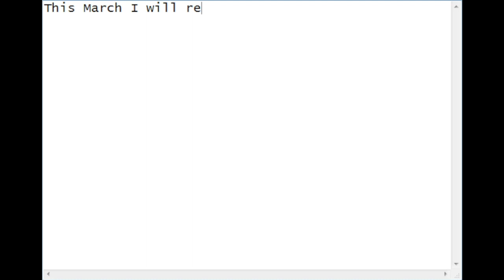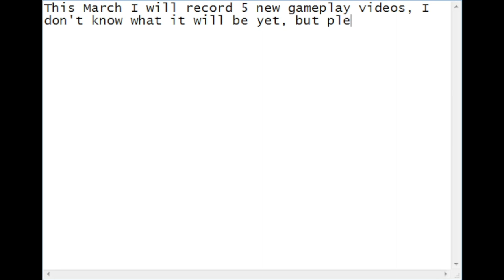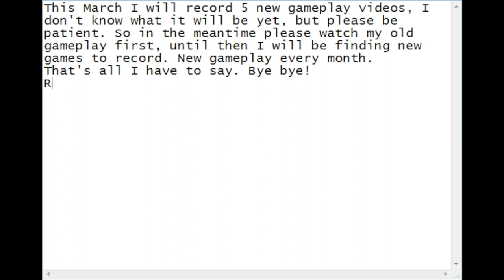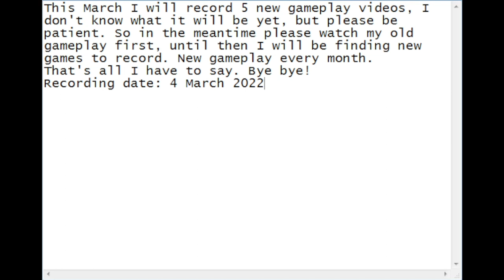New gameplay coming soon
Edit: This was recorded on 5th March 2022, published on 6 March 2022. This was meant to be on 5th March not 6th March. I didn't realize I put down 4th March instead of 5th March. Lol! Sorry! I guess I was a bit sleepy. That's why I put down wrong date.